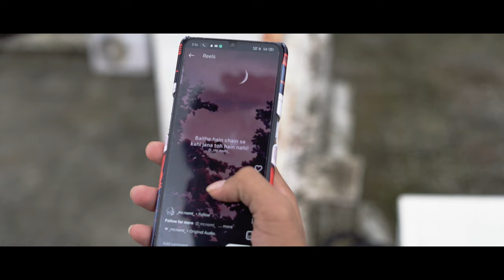Gwalior : Land of Tansen || Cinematic travel video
Instagram ID
Gears used for filming this -
* Sony A7iii
* Sony 50 mm f 1.8